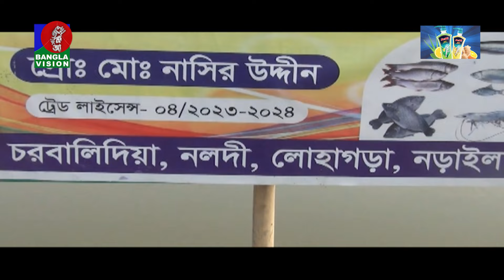প্রভাবশালীদের মাছের ঘের, ইছামতি বিলের হাজারো একর জমিতে নেই ফসল